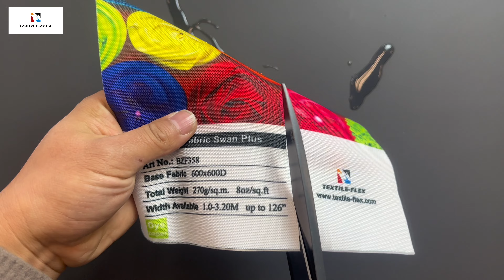Transfer Sublimation Printable Tent Polyester Fabric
sublimation printing. The 280gsm medium weight tent fabric is tear-resistant and rip top due to 600x600D woven construction. Featuring with very soft hand and wrinkle-resistant, Transfer Sublimation Printable Tent Polyester Fabric is suitable for folded shipments, low cost in transport and handling. The coated fabric can be cut by conventional tools without fraying. Transfer Sublimation Printable Tent Polyester Fabric offers excellent pront quality and is ideal for applications in tents, gazebo, canopy, outdoor AD, tradeshow, banner.